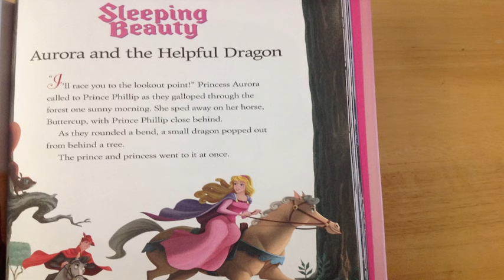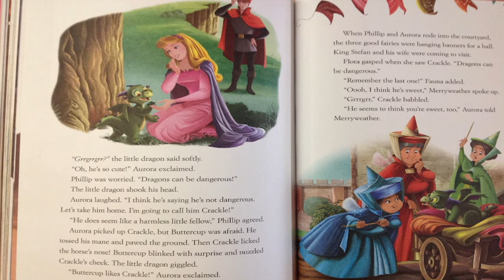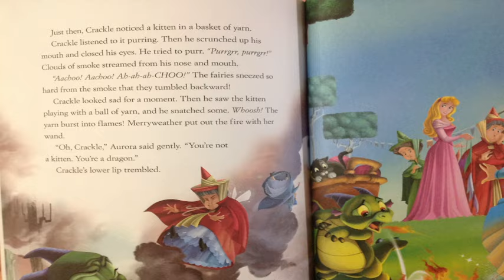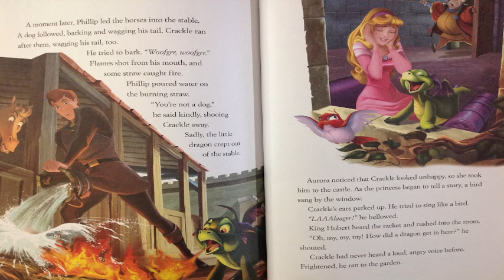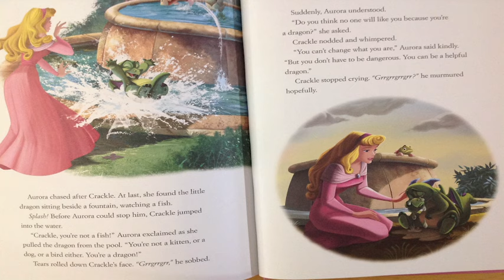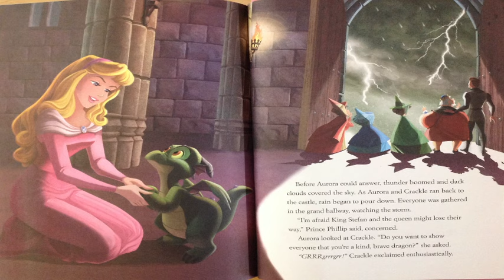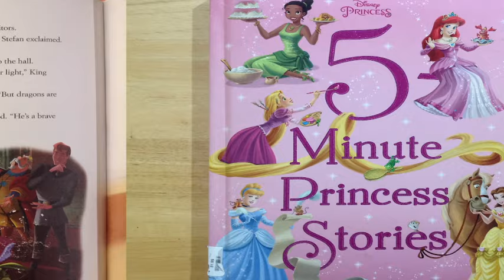Walt Disney's Sleeping Beauty: Aurora and the Helpful Dragon Read Aloud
We will learn from Aurora and Crackle that being brave and helpful helps everyone!